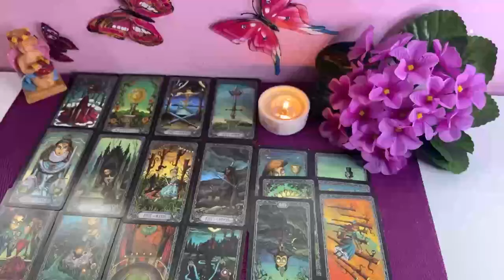GEMINI💛 I'M ABOUT TO SPILL IT ALL THIS PERSON HAS A SECRET TO TELL U! U’LL BE SHOCKED😵SEPTEMBER 2024